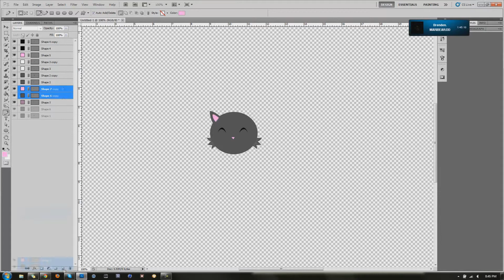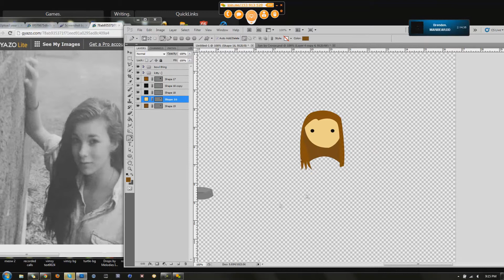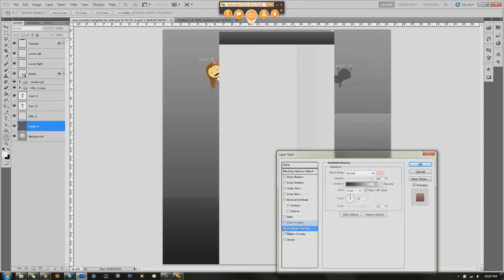Synergy Ratio. | By. Rhino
open

sorry, I forgot to upload yesterday. I threw this together really quickly. It's not my best, but :/.. but yeah I'm sick and now that school is revving back up, I need to shift my attention to that, so instead of every other day, I'll probably go to every 3 or 4 days.